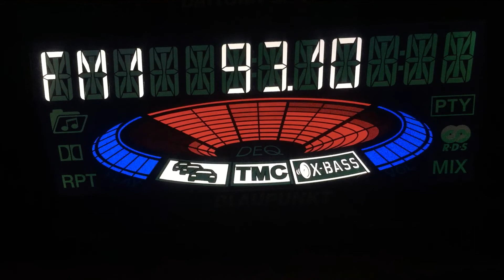TEST 93.1 Radio Veselina from Ruse BG ab110km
Daytona53 + dipol deschis vertical